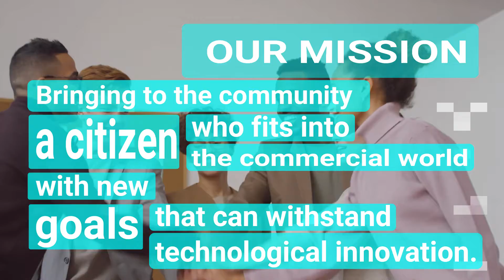Marians' Commerce Society | Our Vision and Mission.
Our Vision -
Endowing a prowess manager to the future world of work.
Our Mission -
Bringing to the community a citizen who fits into the commercial world with new goals that can withstand technological innovation.